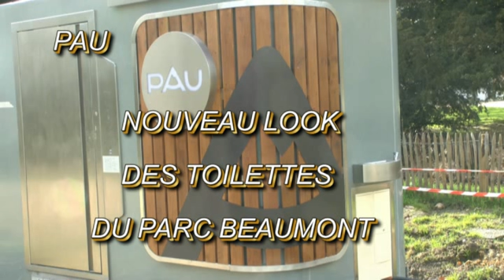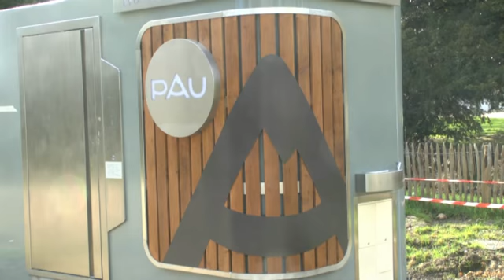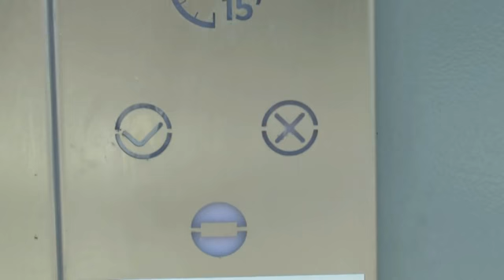LES SCOOPS DE MICHOU W D D 26 FÉVRIER 2020 PAU NOUVEAU LOOK DES TOILETTES DU PARC BEAUMONT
Bonjour,
Çà y est leur installation a commencé au Parc Beaumont, mais avec un nouveau look; il est différent de celles qui sont à coté de l'église Saint Martin
Bonne découverte et promenade